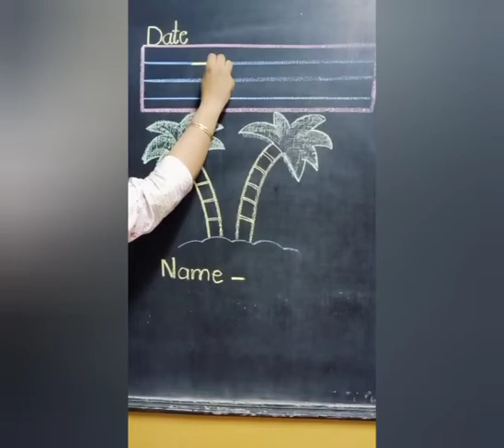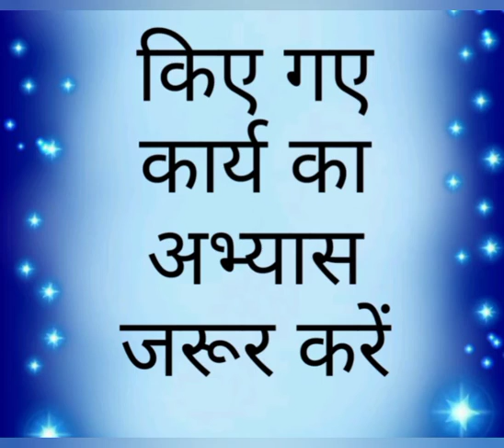LKG II Written - ई की मात्रा